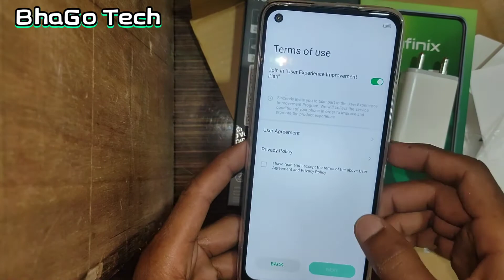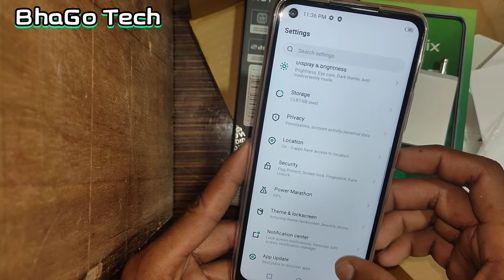Infinix hot 10 Unboxing infinix hot 10 review infinix hot 10 first review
Infinix hot 10 first review